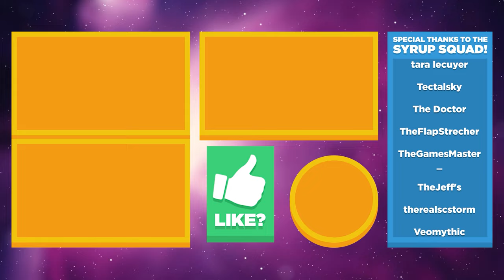☣️ TOXIC TUNNELS!!! - Crash 4 Ep.26 (Gameplay / Let's Play)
Crash 4 gameplay / let’s play / playthrough with Waffle! Crash Bandicoot 4: It's About Time is a platforming game that's a direct sequel to the Crash Bandicoot N. Sane Trilogy!

▶︎ Crash Bandicoot 4: It's About Time gameplay is on PS4 Pro (60fps)

The devious villains Neo Cortex and Dr. N. Tropy have finally escaped their interdimensional prison, leaving an evil scientist sized hole in the universe. Now they’ve got their eyes set on not only simply conquering this dimension, but all dimensions, and it’s up to Crash and Coco to save the day. N. Sanity beach is where crash’s adventure first started, and where it begins in Crash 4. But there have definitely been changes since players first saw n. Sanity beach all those years ago, and throughout Crash 4 you’ll notice changes to gameplay and even the art style.

▶︎ Play Crash Bandicoot 4: It's About Time on Xbox One / Xbox One S / Xbox One X / Xbox Series S / Xbox Series S here